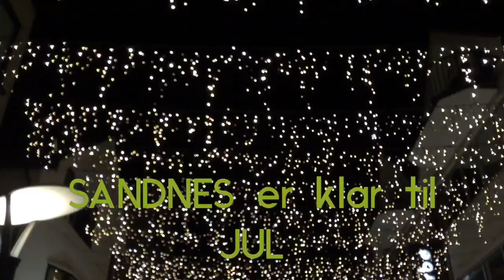SANDNES er klar til JUL